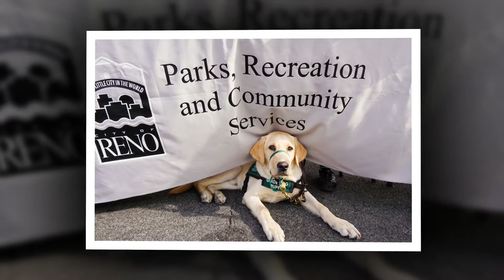Our Moments with Tux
Our moments with Tux, a guide dog in training. We miss him everyday! We'll never forget how this lil pup touched our lives.